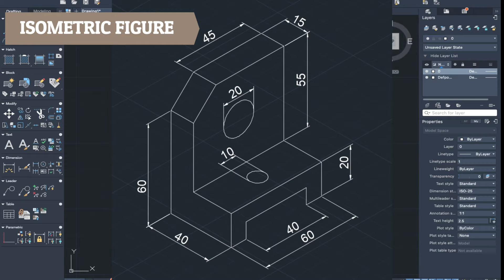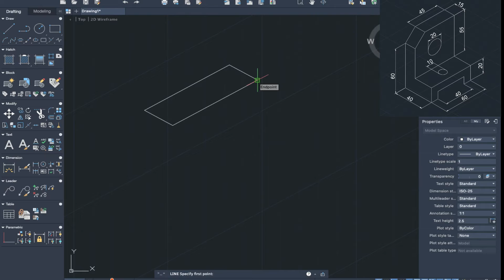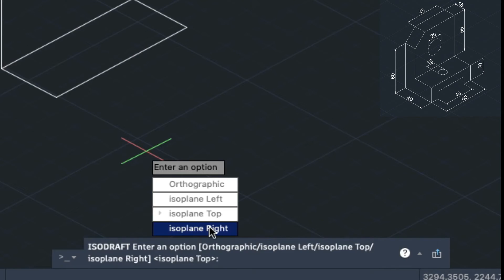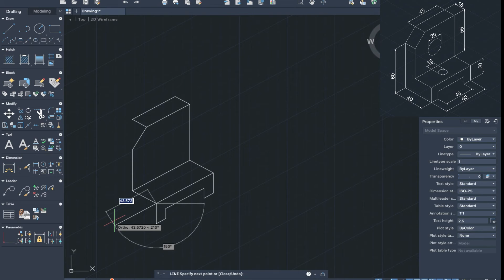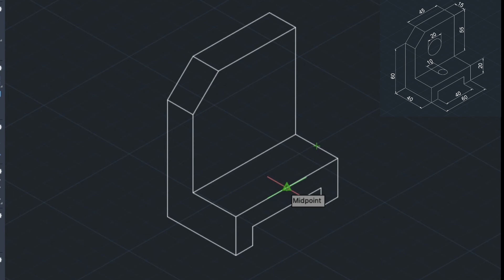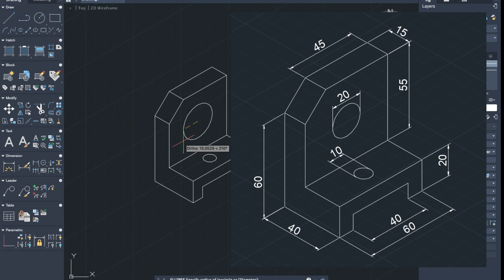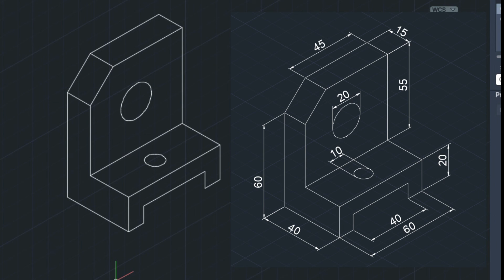ISOMETRIC FIGURE USING AutoCAD 2022 ON MacOS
This is just a simple AutoCAD tutorial, this is what I've learned from my Drafting Subject when I was in my 2nd year of college, and since it's been a long time when I uploaded my first tutorial, I decided to make another one to try if someone will need it.